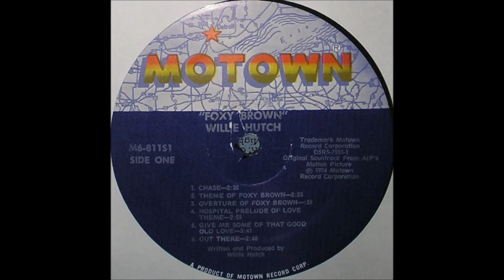Willie Hutch - Give Me Some Of That Good Old Love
Willie Hutch - Give Me Some Of That Good Old Love, 1974 on Motown Records